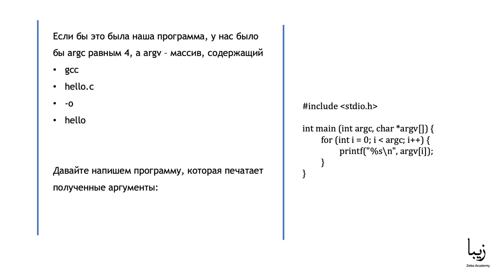Язык Программирования С. Командная строка